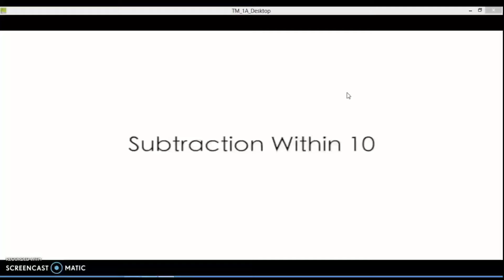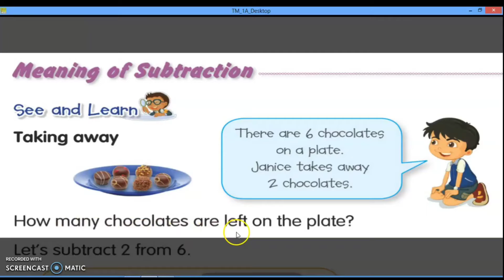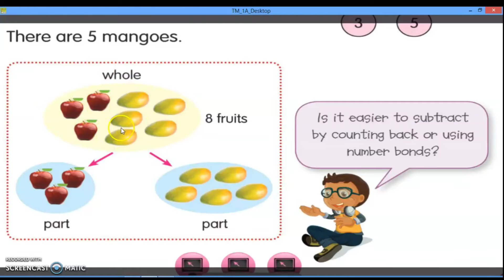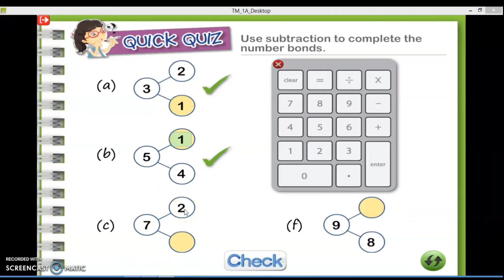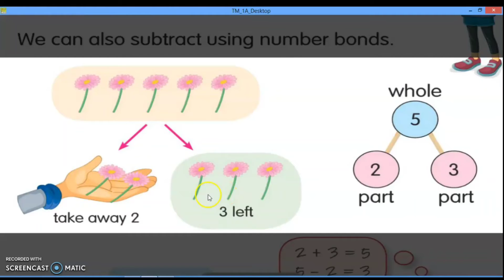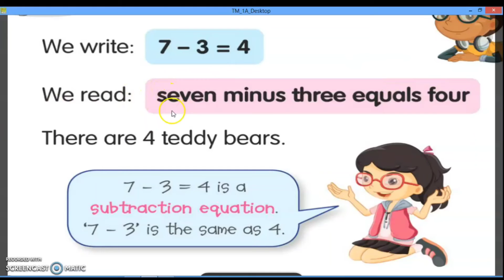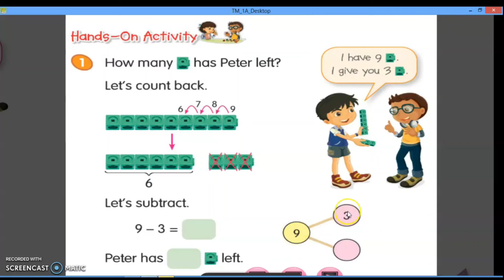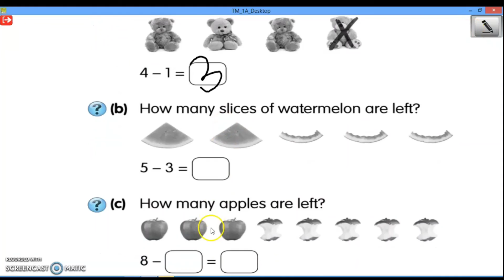Kelas 1 - Math - Subtraction within 10 : Meaning of Subtdaction (Kamis, 02 September 2021)